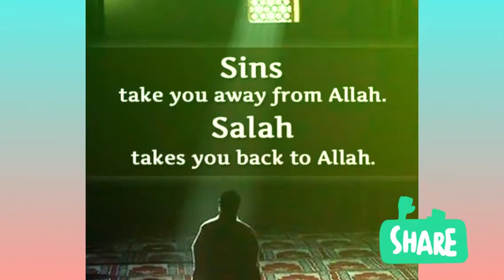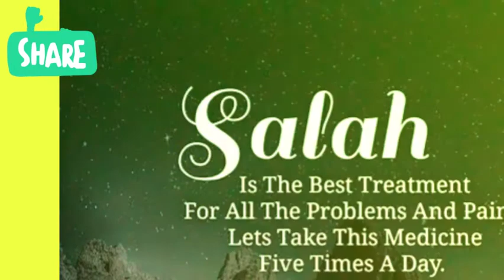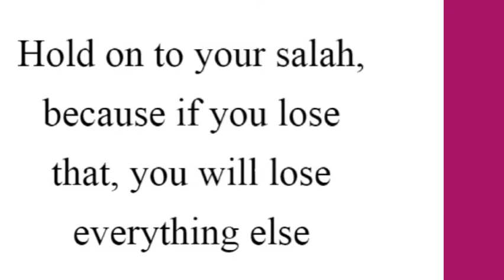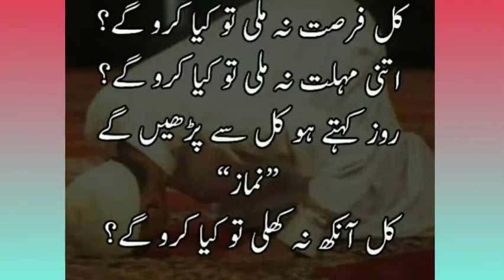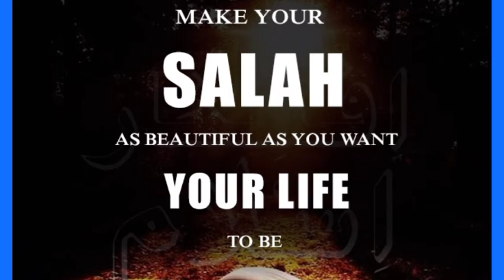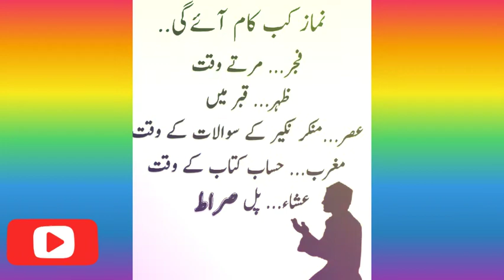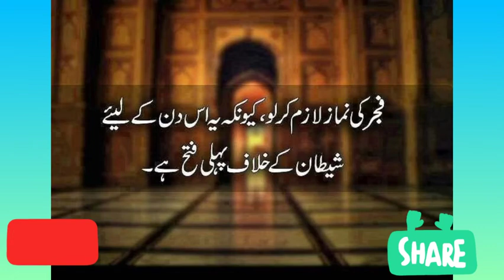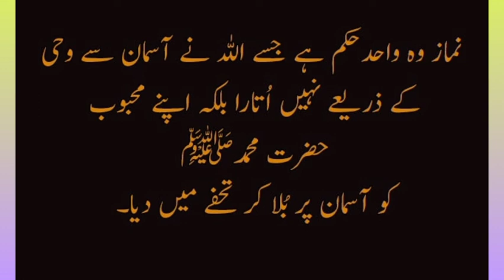Salah is Important pillar of Islam 🌹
❤️ Namaz (Salat) is one of the 5 most important pillars of Islam, that needs to perform five times a day. Salah is an Arabic word that means “worship”, a major act of worship that is obligatory on every Muslim. Salah or prayer is a practical sign of obedience to the commands of Allah Almighty, the proof of our faith in Allah (SWT) and religion Islam. Salah is a source of direct communication with Almighty Allah. Moreover, it also refrains a person from evil deeds and bad habits.
There are five daily prayers Fajr, Zuhr, Asr, Maghrib, and Isha that need to perform daily at their specified times. The ritual prayers prescribed by Islam to be observed five times a day.

Salat al-Fajr: dawn, before sunrise

Salat al-Zuhr: midday, after the sun passes its highest

Salat al-‘Asr: the late part of the afternoon

Salat al-Maghrib: just after sunset

Salat al-‘Isha: between sunset and midnight

Salah / Namaz sharpens our moral sense. It keeps us from indecent, shameful activities. This is stated in the Qur'an: "Salat indeed prevents a person from indecency and evil." (29:45).❤️

Salah is a regular means of purifying both body and soul. The ablution with fresh water before the prayer acts as a refresher and cleanser. The salah if properly performed purifies the soul of arrogance and hypocrisy. The Prophet (peace be on him) likened a person who regularly performed salah to a person who washes himself regularly in a stream of clean running water five times a day. Salat in itself is a tool of training in cleanliness, purity and punctuality bringing the blessed believer mental satisfaction and emotional fulfillment.❤️

It is for the reasons stated above and many others, that 'salat' is the distinguishing factor between the believer and the non-believer [according to the majority of scholars].❤️

Prophet Muhammad (peace be upon him) said, 'Between a man and disbelief is (only) the abandonment of salah.' [Muslim].